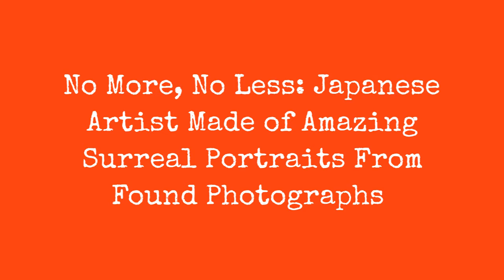No More, No Less: Japanese Artist Who Made Incredible Surreal Portraits From Found Photographs !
In 2015, French artist Thomas Sauvin acquired an album produced in the early 1980s by an unknown Shanghai University photography student. The album comprises original negatives, silver prints, manuscript comments from an anonymous professor, and shows the students diligence in mastering the rules applying to the conventional portrait. This volume was given a second life through the expert hands of Kensuke Koike, a Japanese artist based in Venice whose practice combines collage and found photography.

The series, No More, No Less, born from the encounter between Koike and Sauvin, includes new silver prints made from the albums original negatives. These prints were then submitted to Koikes sharp imagination, who, with a simple blade and adhesive tape, deconstructs and reinvents the images. However, these purely manual interventions all respect one single formal rule: nothing is removed, nothing is added.

I like to use the elements of real life to create something unreal, said Koike. Art isnt just something in a museum. Its all around, and it depends on you to decide what is normal and what is strange, what is art and what is not.
0:00 - Intro

?sub_confirmation=1
❤️About Us❤️